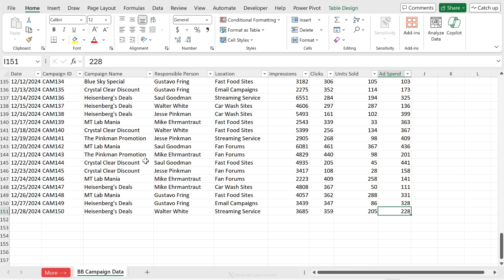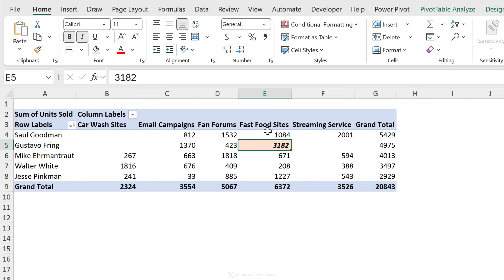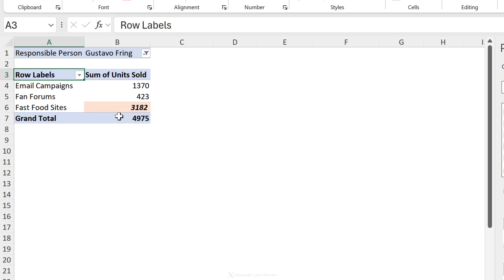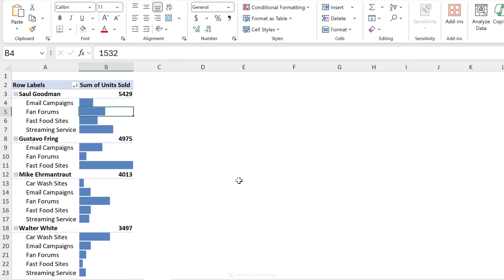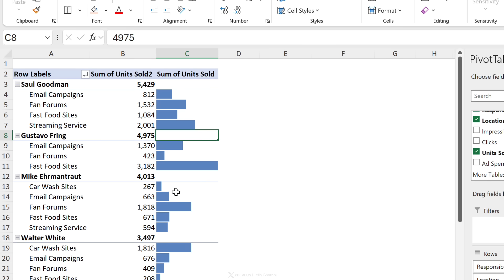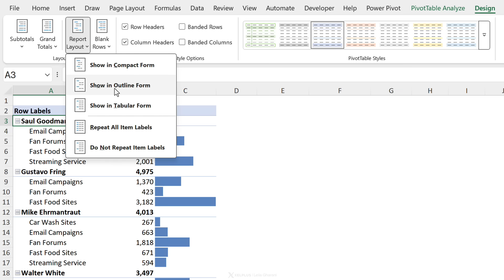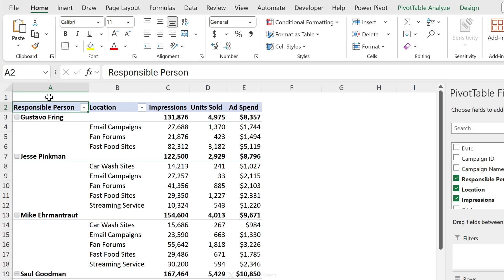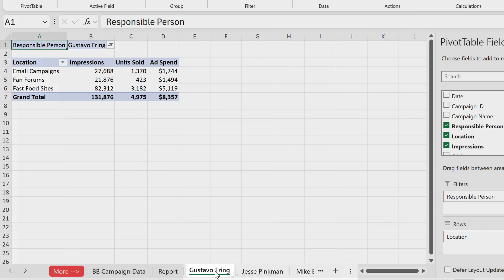Common Excel Pivot Table Features People Miss (and you?)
🔥 Unlock the power of Pivot Tables—transform your data into insights today!

Want to make your Excel Pivot Tables more powerful? In this video, we'll show you some of the best hidden features that most people miss. These simple tips will save you time and make your data analysis easier.

We'll start with how to create a pivot table quickly with the help of recommended Pivot Tables. Then, we'll show you how to keep track of important numbers with Dynamic Formatting—even when your data changes.

Learn how to highlight top and bottom performers using Conditional Formatting in pivot tables and discover how custom number formatting can make your Excel pivot table reports look professional and clear.

Finally, we’ll share how to adjust your default pivot table settings and use report filters to automate your work.

00:00 Pivot Tables Hidden Features
00:18 Recommended PivotTables
02:02 In-built Dynamic Formatting
03:24 Hidden Conditional Formatting Icon
05:25 Custom Number Formatting
08:26 Set Default Pivot Table Settings
10:33 Report Filter Pages
12:00 Wrap Up